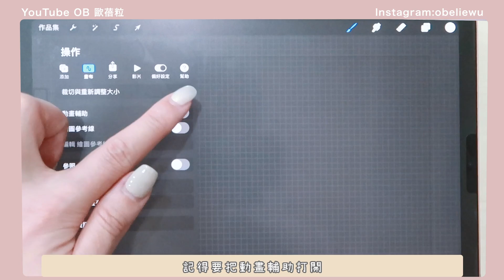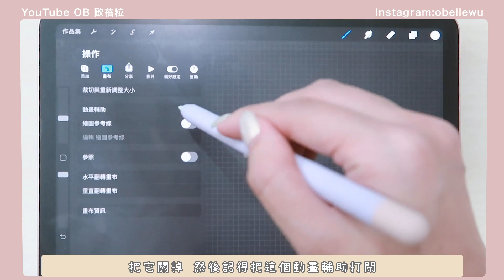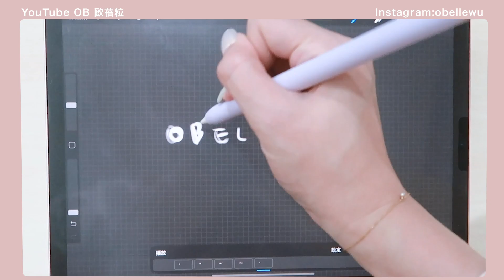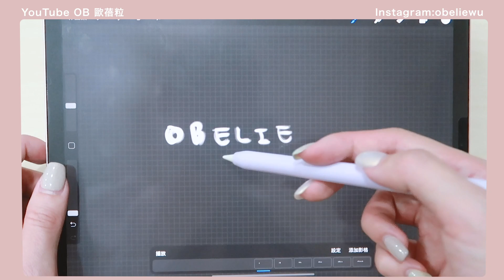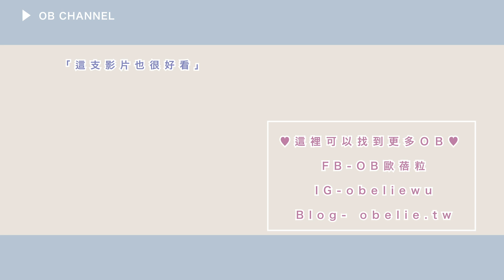【教學】只要五分鐘！用iPad Procreate做出簡單小動畫 ｜OB歐蓓粒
今天影片簡單的教大家用 Procreate 做小動畫
我是一個非常懶的人
所以要求最高效率
用iPad做動畫真的非常方便
如果今天的影片對你也有幫助
別忘了按下喜歡 並推薦給你的朋友喔！